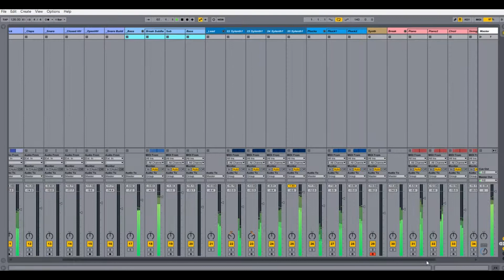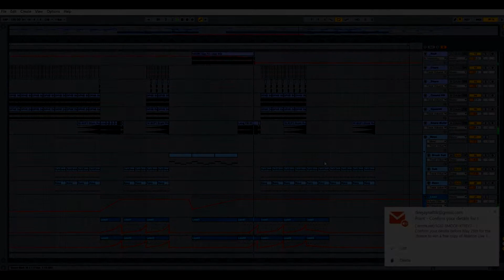Morning Sounds Ableton House Template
Product Specifications:
DAW: Ableton Live 9.7
BPM: 126
Root Key: C
Audio Channels: 13
Midi Channels: 15
VSTi Used: REFx Nexus2, LD Sylenth 2.21, Xfer Serum,
Xfer OTT (free software), Xfer LFOTool (free software)